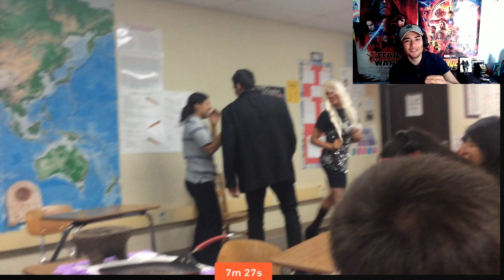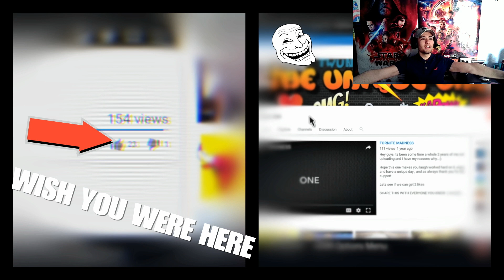PROSTITUTE IN HIGH SCHOOL!!!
Leave a like for that discusting ass prostitute

So this was back in high school where I had to dress as a prostitute for a school project,
I cannot believe my young stupid self did this in front of my classmates  XD

I hope you enjoy and laugh if you don't well. I'm sorry XD